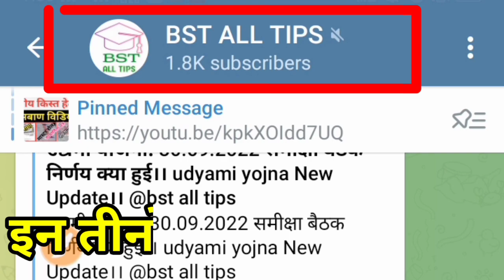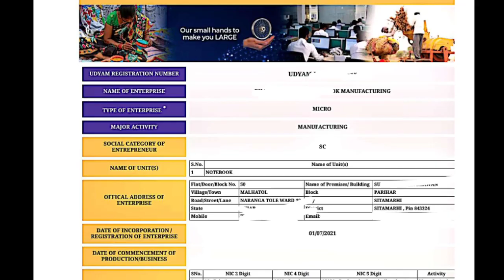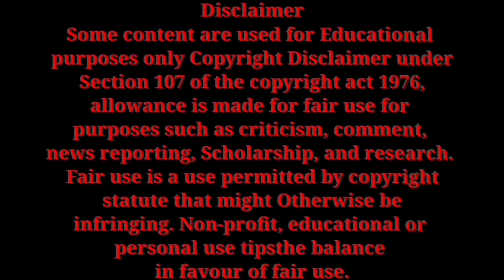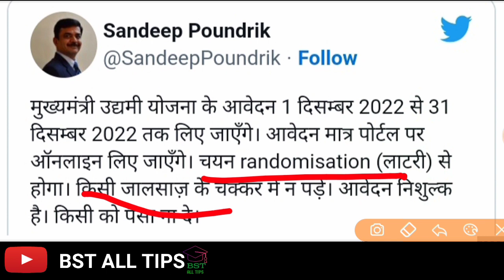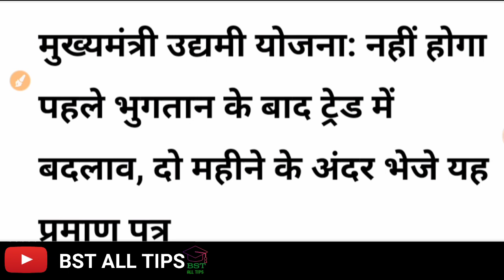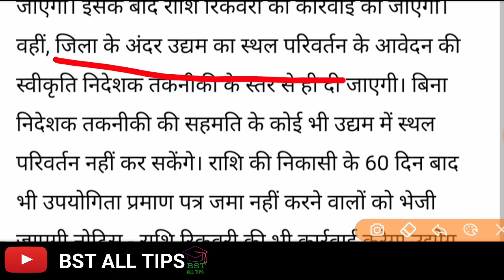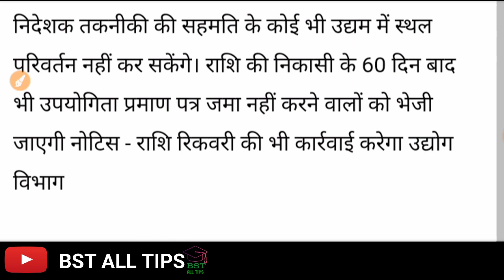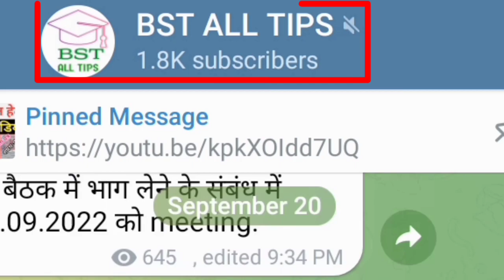उद्यमी योजना के बारे में पेपर सुर्खियां।। ट्रेड और स्थल परिवर्तन नए नियम क्या हैं, जानिए ।।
project report kaise change kare
ट्रेड और स्थल परिवर्तन
ट्रेड कैसे बदले
उद्यमी योजना
स्थल परिवर्तन
Hey Guys
Join telegram channel "BST ALL TIPS "

1). Udyami YOJNA ka selection Lottery System Se kiya jayega

3). Sandeep Paundrik sir ka Uncut video

4. Bihar Udyami YOJNA 48 project list

5. Udyami YOJNA Related Questions and answers Reply By Sandeep Paundrik sir

6. Udyami YOJNA Document list

7. Udyami YOJNA new apply 1 December to 31 December 2022
 GST Nhi Lagega

8. Udyami YOJNA New Registration Waiting List Wale ko karna chahiye

9. Udyami YOJNA New Registration Date Jari Official Notice Jari
11/11/20222 Meeting Full Discuss

उद्यमी योजना का आवेदन ऑनलाइन कैसे करें

1). Udyami YOJNA ka selection Lottery System Se kiya jayega

3). Sandeep Paundrik sir ka Uncut video

4. Bihar Udyami YOJNA 48 project list

5. Udyami YOJNA Related Questions and answers Reply By Sandeep Paundrik sir

6. Udyami YOJNA Document list

7. Udyami YOJNA new apply 1 December to 31 December 2022
 GST Nhi Lagega

8. Udyami YOJNA New Registration Waiting List Wale ko karna chahiye

9. Udyami YOJNA New Registration Date Jari Official Notice Jari
11/11/20222 Meeting Full Discuss

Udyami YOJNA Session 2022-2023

आवश्यक दस्तावेज हमें भेजें
WhatsApp only: 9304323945( Call 🤙 करना मना हैं) please es number PE call nhi kare
jo bhi query ho aap message ya WhatsApp Messenger ka use kare
Document Required for Cm Udyami YOJNA Bihar
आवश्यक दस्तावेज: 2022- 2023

2. Mobile Number link With Aadhar Card
3. Photo (Passport Size Colour )
4. Signature
5. Bank Account Saving/Current Account
6. Bank Opening Date Chahiye
7. जाति प्रमाण पत्र ( महिला के मामले में पिता के नाम से बना हुआ हो)
8. बिहार का निवास प्रमाण पत्र (आवासीय प्रमाण पत्र अनिवार्य)
9. मैट्रिक का मार्कशीट ( जन्म तिथि दिया हो)
10. इंटर या आईटीआई, डिप्लोमा, पॉलीटेक्निक समक्ष प्रमाण पत्र अनिवार्य
11. उच्चतम कोई क्वालिफिकेशन देना चाहे तो दे सकतें हैं
Form Ka Charge Phone Pay/Google Pay
Pe Send kar sakte hai
Aur Screen Shot WhatsApp pe Bhejna na Bhule